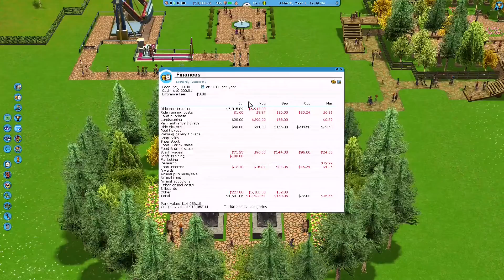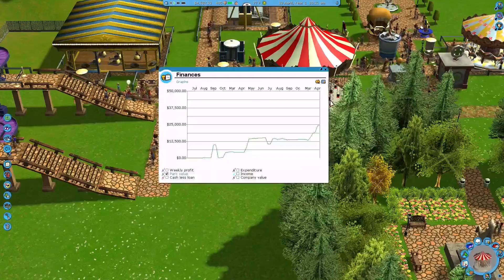Do Y'all Remember Roller Coaster Tycoon 3?!: Vanilla Hills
Hello and welcome back to another adventure!
We are attempting to achieve Tycoon status on all the parks in Roller Coaster Tycoon 3!